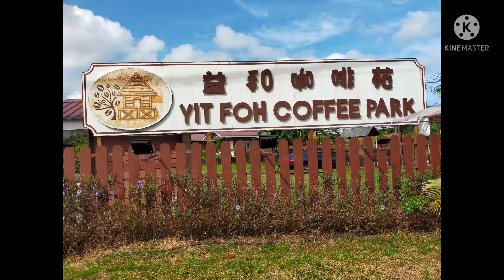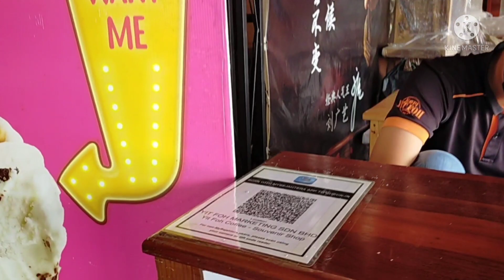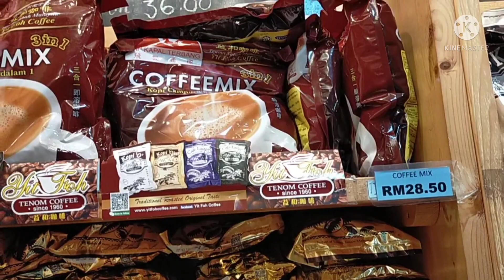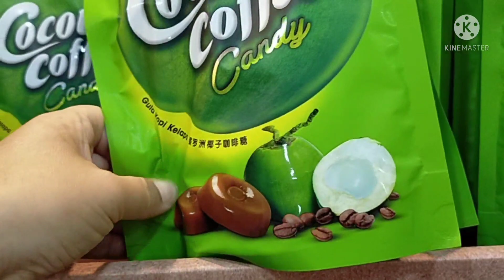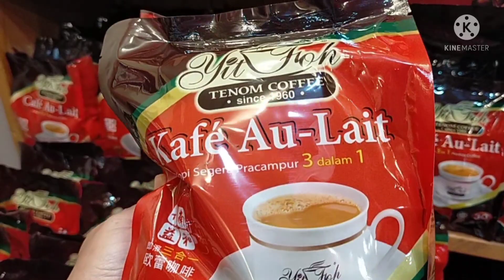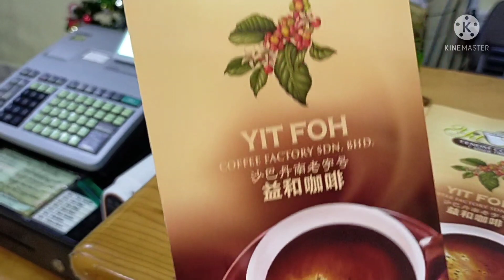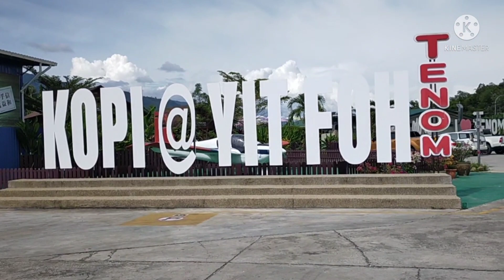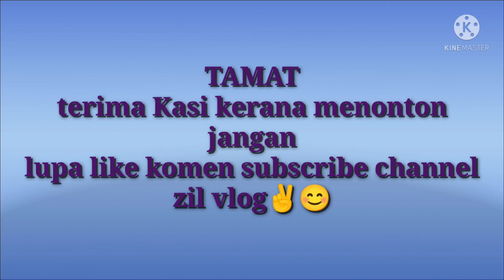kilang kopi Yet FOH Tenom